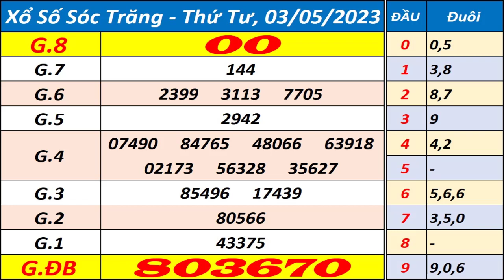Xổ số Sóc Trăng ngày 3 tháng 5 - XSST - KQXSST - SXST - Xổ số kiến thiết Sóc Trăng hôm nay